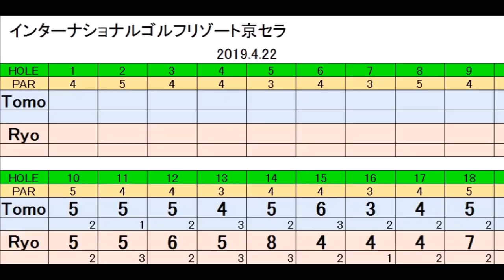ゴルフ Tomoのドライバーを借りて打つ！！キャロウェイ ローグドロー#177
使用クラブ
Tomo
1W キャロウェイ　ローグドロー　9°　 TMX-514D フレックスS
3Ｗ　テーラーメイドＲＢＺ　ブラック　15°　純正Ｒ
5W ヤマハ　リミックスFW (2016)17°　FUBUKI Ai55 フレックスS
4Ｕ　テーラーメイドＲＢＺ　ブラック　22°　純正Ｒ
5I～P ヤマハＲＭＸ116アイアン(2015) Ｎ．Ｓ．ＰＲＯ　ＲＭＸ95

Ryo
1W    ヘッド    キャロウェイXR16LDモデル　5°

3W ナイキＳＱ2　3+ FW 13°　ランバックスＺ8Ｚ08　フレックスＸ　43インチ
3Ｗ　キャロウェイＸＲ16ＰＲＯ　１４°　ディアマナＢＦ　70Ｘ
4I タイトリスト　AP1　716　クロカゲＨＹ80Ｓ
5I～P 　ナイキ　ＶＲ　ＰＲＯ　ＣＯＭＢ　ＡＴＴＡＳ　ＩＲＯＮ　10ＳＸ
ウェッジ　タイトリストボーケイSM4  52°　56°
パター　　アローテック　マレット(2018)